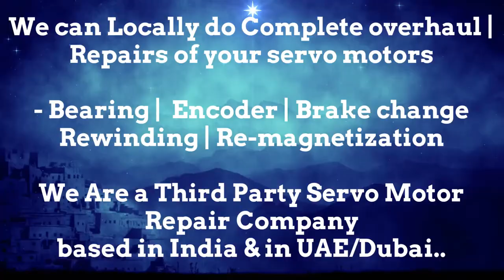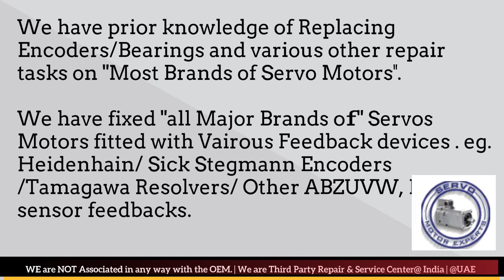Rexroth Allen-Bradley Servo Motor Encoder Repair UAE Dubai Kuwait Bahrain Oman Saudi KSA